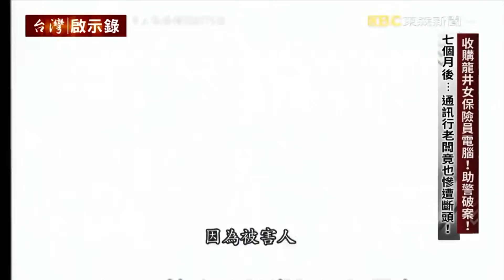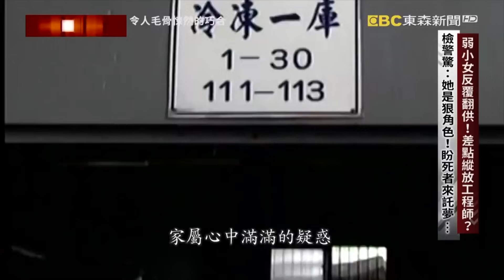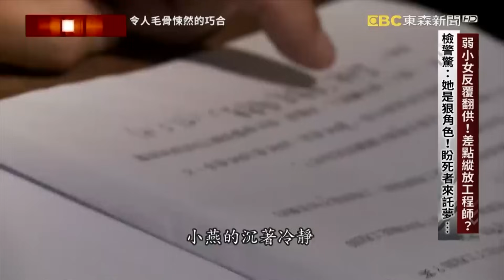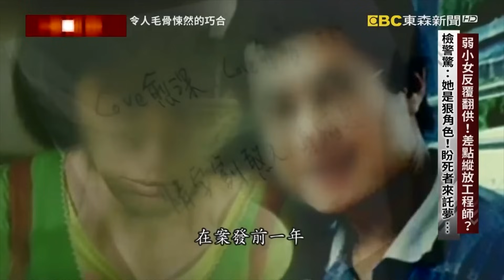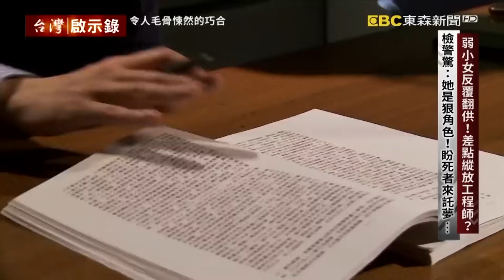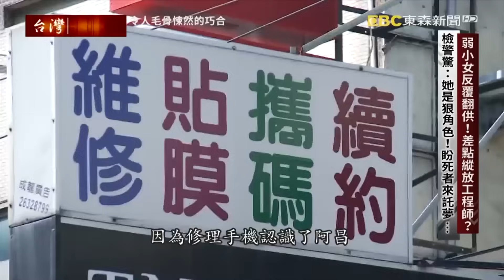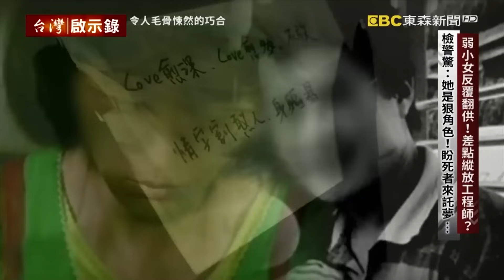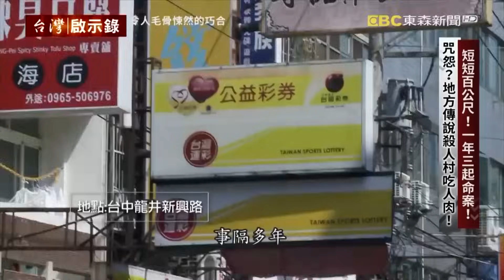【內幕解析】小三被分手「由愛生恨」下藥將人夫肢解塞垃圾袋！欺騙工具人幫棄屍：裡面裝的是充氣娃娃！【@ebcapocalypse │洪培翔】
歡迎收看台灣啟示錄，我是洪培翔。2003年發生在台中龍井的女保險員分屍案震驚社會，其中破案的關鍵是一家通訊社的趙姓老闆，他收到嫌犯廣德強變賣死者的手提電腦，主動向警方舉報，沒有想到就在他協助警方偵破龍井女保險員分屍案後的七個月，他竟然也慘遭殺害分屍，而主動到刑事局報案的是一名林姓工程師，他說幾天前，他女友要他到台中幫忙丟棄兩個沉甸甸的大袋子，還跟他說那是朋友送的充氣娃娃，已經不要了，所以要丟掉，但林姓工程師卻摸到了血，充氣娃娃怎麼會有血，他女友還解釋，那是很逼真的充氣娃娃，所以還會有人造血 但事後林姓工程師在女友住處發現了一張可疑的字條，整起過程他越想越不對，他懷疑，難道他幫忙丟棄的根本不是充氣娃娃，而是一個血淋淋的真人。

警方在林姓工程師的帶領下，連夜從台北南下趕到台中大肚山，果然找到了那個塑膠袋，打開一看真的是個人頭，而且眼尖的員警一眼就認出了他就是七個月前 協助警方，偵破龍井女保險員分屍案的通訊行老闆，他還曾經是台中縣獅子會分會最年輕的分會長，在地方上相當活躍，究竟和誰結下深仇大恨怎麼會遭人殺害分屍呢？而趙姓老闆他和林姓工程師的女友「小燕」又是甚麼關係呢？

警方已經埋伏在小燕和林姓工程師相約的地點，時間到了小燕也出現了是一個身高不到150公分的弱小女子，她有可能是殺人凶手嗎？警方立刻上前表明了身分 請她一起回到刑事局協助調查，沒想到才問到她和死者趙姓老闆的關係，小燕當場就崩潰痛苦，她認了，她一五一十地把她和已經有家室的趙姓老闆發生婚外情的過程，交代的清清楚楚，她指控趙姓老闆逼她墮胎，還要跟她分手有一天凌晨 喝了酒來找她，雙方發生爭吵大打出手小燕搶下了趙姓老闆手中的菜刀，結果當趙姓老闆朝她衝過來，因為力道太大，菜刀就卡在對方的脖子上，但如果是不小心意外殺了人，為什麼還要把對方的頭砍下來呢？

小燕認了過失殺人，但她真的說出實話了嗎？她說是意外，但法醫卻指出脖子上的那一刀乾淨俐落根本不像意外，同時在死者體內檢驗出兩種安眠藥的成分，因此合理推斷死者是被下藥迷昏之後，在毫無抵抗的情況下慘遭分屍，如果這種情況就可以解釋，為什麼身材弱小的小燕可以獨立殺害一個大男人，案子辦到這裡 面對檢警的訊問，小燕她終於坦承。沒錯，她的確說謊，她不是過失殺人，因為她根本沒有殺人，真正的凶手，其實是一直很喜歡她的那位林姓工程師，那天因為林姓工程師，在她房間看到她和趙姓老闆在一起，一氣之下就把趙姓老闆悶死 然後支解棄屍，小燕的突然翻供翻得檢察官措手不及，甚至懷疑自己，難道差點縱放了一個殺人犯嗎？

趕快回頭再去把那個林姓工程師找回來問個仔細，他說 2004年7月10日深夜，他在台北接到了小燕的電話，要他立刻趕到台中，結果等到了凌晨五點多，小燕才把他接到她的住處，這些說詞都有監視器畫面可以佐證，換句話說在檢警研判趙姓老闆遇害的那段時間，林姓工程師是有不在場證明當所有證據都攤在小燕的面前，她又當庭翻供了她說 對，不是林姓工程師殺的，人也不是她殺的，而是另有其人，至於這個人是誰，因為凶手對她有恩，所以她不能說檢察官說他真的沒有遇過這樣的被告，心理素質強大到不可思議。

哪來的第三個人？檢察官把小燕五支手機的通聯記錄調出來一看，發現在那段時間從頭到尾有聯絡的就只有趙姓老闆和林姓工程師，哪來的第三個人？檢警進一步的查訪勾勒出這三個人的關係，林姓工程師喜歡小燕很久了，但小燕頂多讓他牽牽手搞曖昧，就是吃定他對他予取予求，甚至最後還利用他當作棄屍的工具人，至於趙姓老闆也的確和小燕發生婚外情，不過等到他想結束這段外遇，回歸家庭小燕卻不願放手，最終由愛生恨得不到就殺了他。

通訊行趙姓老闆因為收購了龍井分屍案女保險員的手提電腦，主動舉報協助警方破案之後的七個月，竟然也慘遭殺害，身首異處引起地方議論紛紛，因為在短短不到一百公尺的範圍內，竟然在一年內連續發生三起命案靈異傳聞不脛而走。

小燕的說詞反反覆覆，最後堅持不認殺害趙姓老闆，檢方原本求處死刑，不過法院考量小燕曾經為死者墮胎，因為感情受挫才引發殺機，所以最終判處無期徒刑定讞，至於協助棄屍的林姓工程師則是遭到判處有期徒刑八個月 。